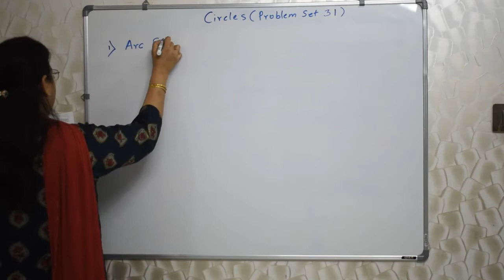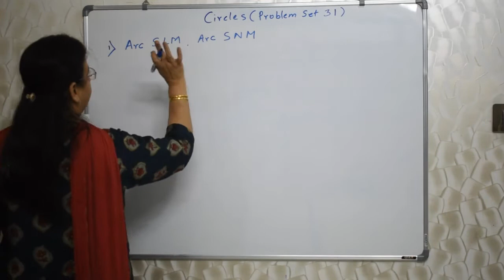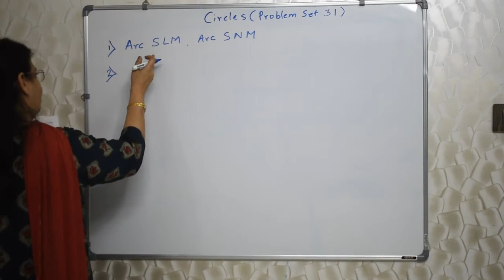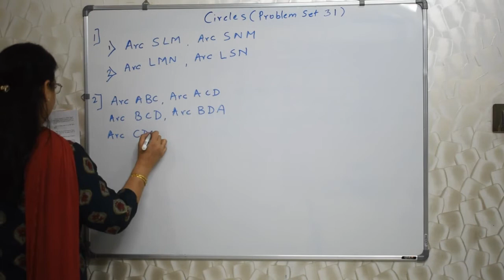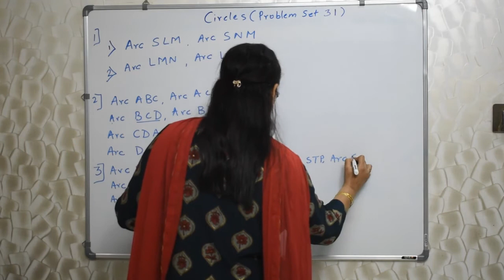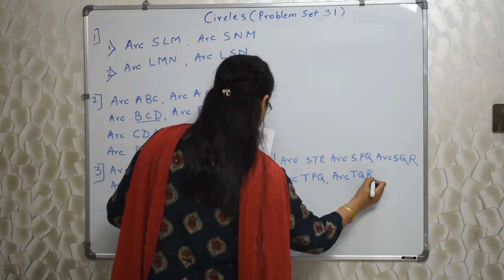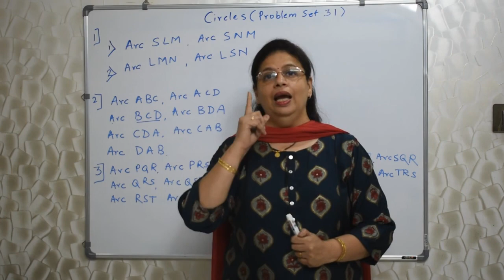STD 5 MAHARASHTRA STATE BOARD CHAPTER 7 CIRCLES (PROBLEM SET 31) BY SWATI DESHPANDE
Hello Students,
In this video Swati Deshpande Teacher will be teaching you entire Problem  Set number 31 of Chapter 7 Circles. Hope you all will benefit from it.